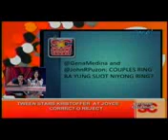krisjoy showbiz central